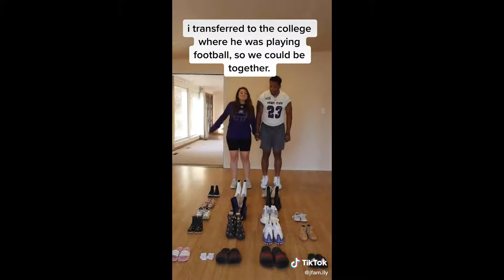growing up TOGETHER 👬👫👭 SuperBest TikTok grow up with me Compilation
TREAT yourself cause you deserve it

This is the super-best growupwithme TikTok video compilation.